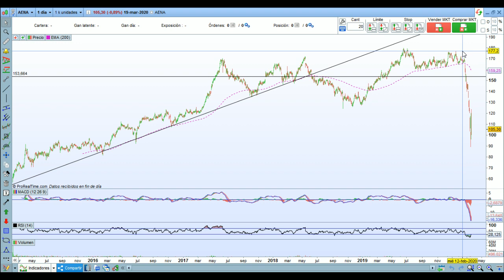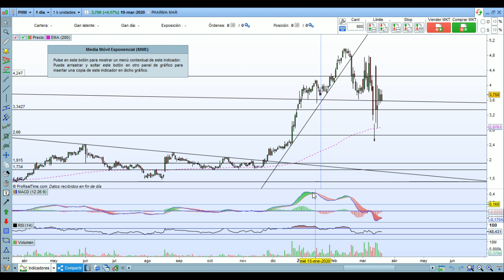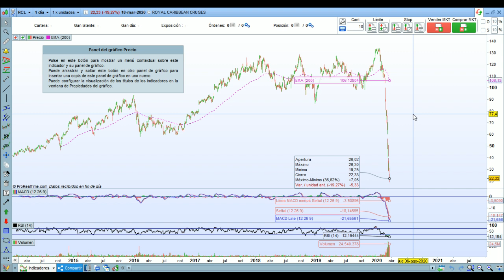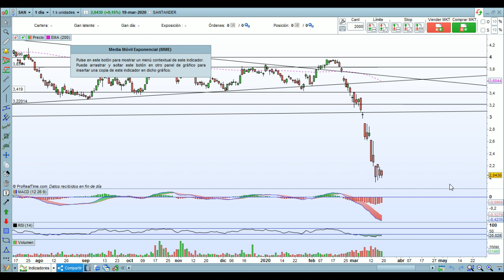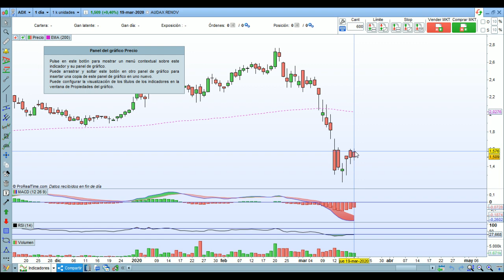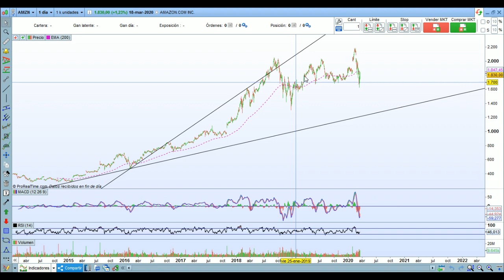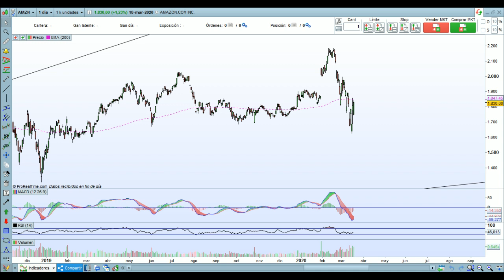La Bolsa para principiantes - Directo Crash 2020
Os dejo aquí todos los Links comentados en el Video.
eToro es una plataforma de inversión de activos múltiples. El valor de sus inversiones puede subir o bajar. Su capital está en riesgo.

Libro análisis Técnico
Libro análisis Fundamental